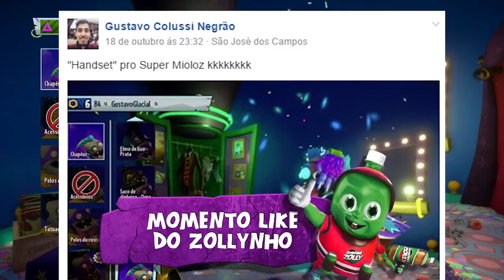BAÚ HALLOWEEN #4 | Plants vs Zombies Garden Warfare 2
GRUPO ZAP
📱(em breve)